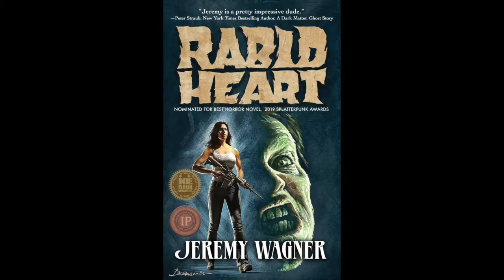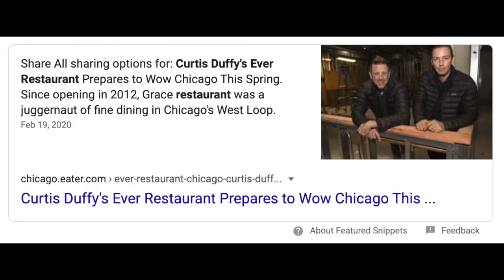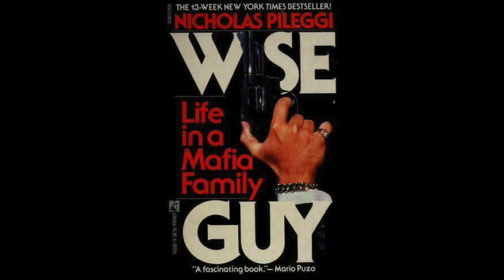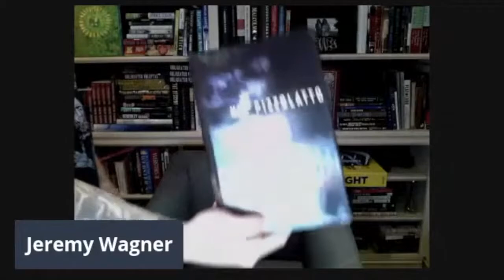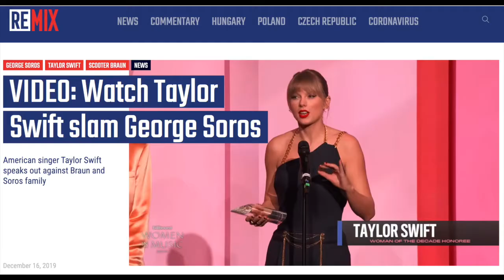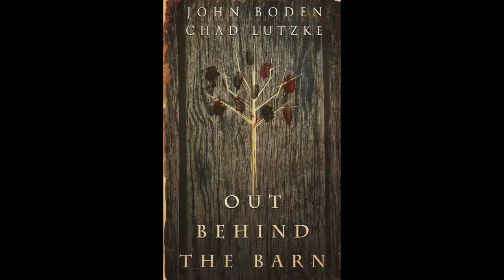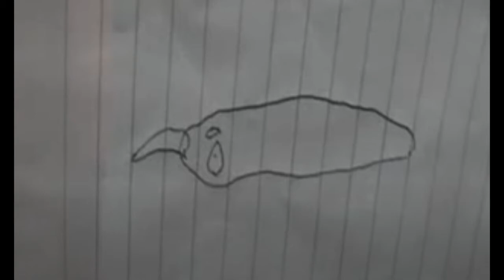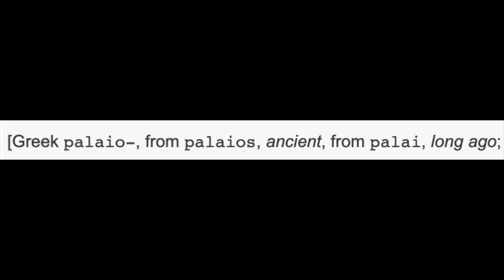Episode 8: Part 1 - With Guest Award-winning author & BROKEN HOPE guitarist Jeremy Wagner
In Part 1 of Episode 8, we're joined by award-winning author & Broken Hope death-metal guitarist Jeremy Wagner for a conversation about books, music, art, writing, and the super-secret origin of PaleoCheeze Podcast. (ADVISORY: TV-14: language)

"Part 2: Movie Review: PHANTASM" airs on Thursday!